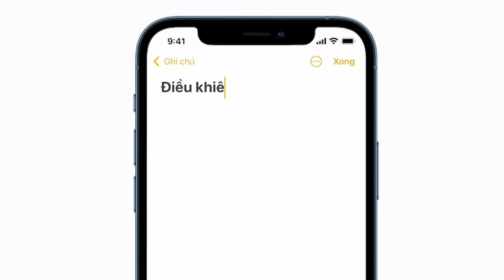Cách tùy chỉnh Trung tâm điều khiển trên iPhone, iPad và iPod touch - Topzone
Tùy chỉnh Trung tâm điều khiển theo cách bạn muốn. Thêm, xóa và sắp xếp lại các điều khiển chỉ với một vài thao tác.